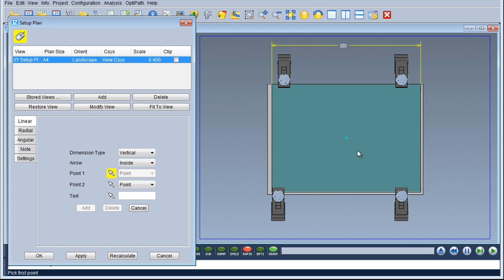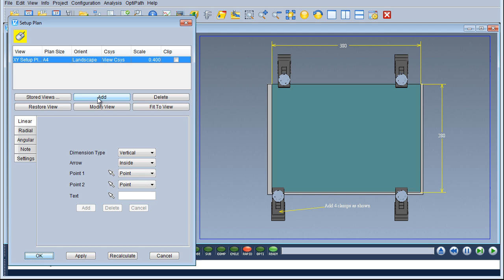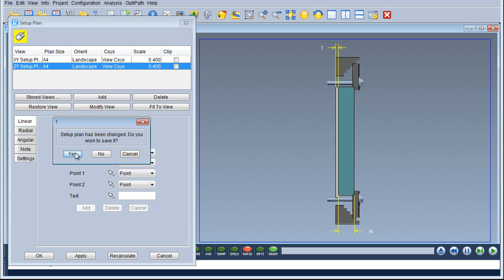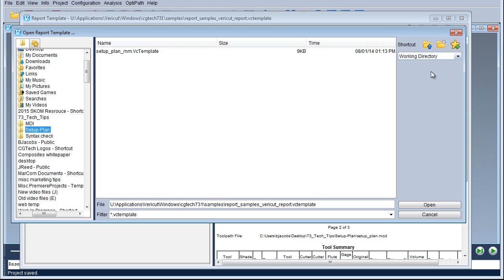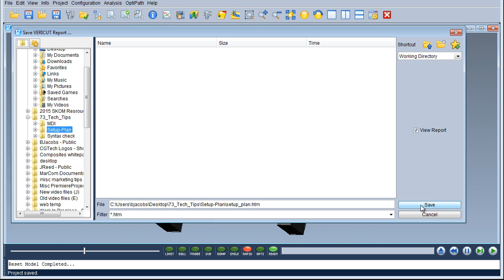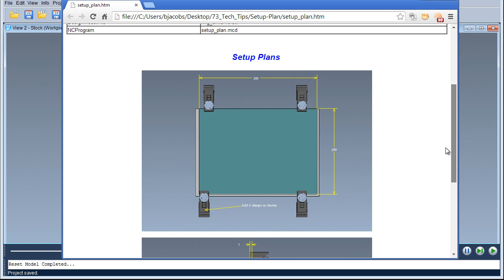Making a customized setup plan in VERICUT CNC simulation software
This video session is designed to quickly teach you the how to make a customized setup plan in VERICUT CNC simulation software